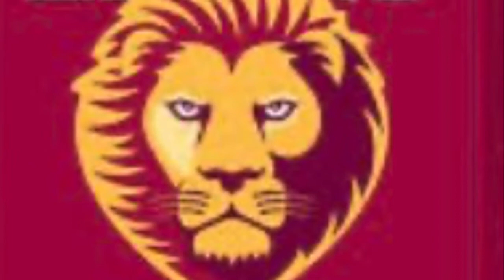What’s your favourite AFL team?